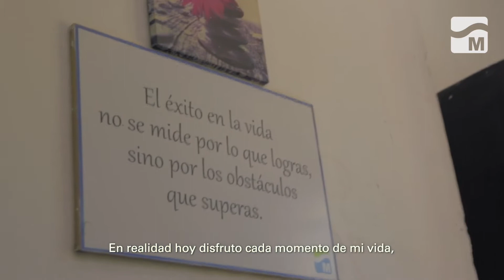Testimonios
Una persona que padece problemas de adicciones deja de lado estos hábitos y descuida su vida.
Un tratamiento adecuado, con contención y acompañamiento, pueden hacer que esta realidad cambie y la vida comience a transitarse en un camino sano y libre de adicciones.

Vos también podés.